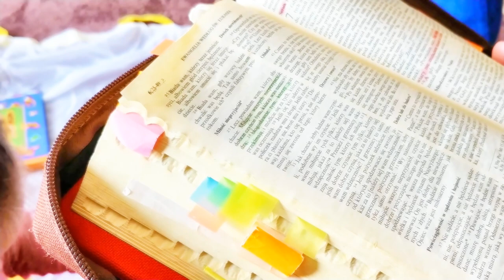Modlitwa za nieprzyjaciół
Módlcie się za nieprzyjaciół - mówi Jezus. I mamy na tym polu bardzo wiele do czynienia.

Być otwartym i serdecznym do tych, którzy nam zaleźli za skórę... o tak zadanie trudne, do którego zachęca nas Pan.

O dziwo już wśród dzieci jest nad czym pracować. Oto krótka lekcja o tym, jak podchodzić do osób, które nas nie lubią.